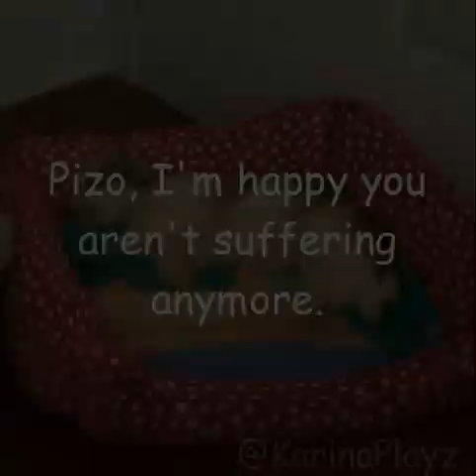Pizo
Pizo. PizoPlayz.

He was a special little pup. Only two months old, living with me for 4-5 days. His name was from a person who was special to me, and he enjoyed the name. He loved everyone who loved him, and loved the color yellow. He was waiting for me to come see him one last time before he passed on, me not knowing that he will. He made me very happy until he passed. He always made me smile and was there for me when I was sad.

Rest in peace Pizo.

5/3/20 - 7/23/2020